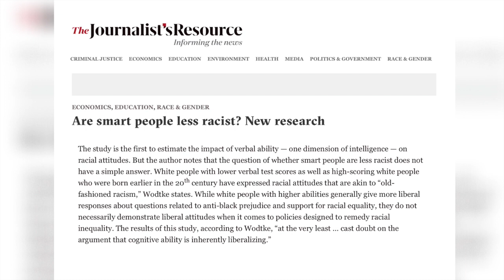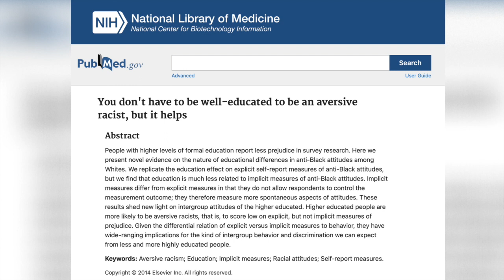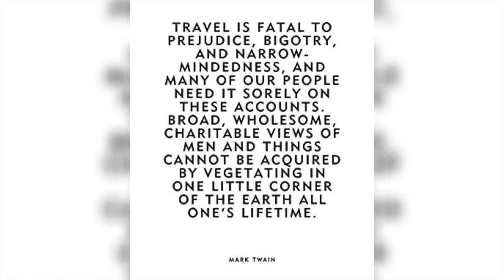Najwa tries to debunk racists | Is it education? Travel?! Classism?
Hello and thank you for joining my channel. In this video, I discuss some research findings and my own hypotheses surrounding the correlation between racism and intelligence. What do you all think on this subject?

The key resources observed in this video are below:

0:01 Introduction

6:08 The Journalist's Resource: Are Smart People Less Racist?

11:40 PubMed: You don't have to be well-educated to be an aversive racist, but it helps

26:31 My Theory: Multicultural exposure both near and far from home breed emotional intelligence and help annihilate racism

35:12 Mark Twain on traveling and eliminating bigotry

43:58 Real-world conversion example #1: LBC caller eliminates racism after multicultural exposure (UK)

46:00 Real-world conversion example #2: Former racist and neo-Nazi credits part of recovery to black woman, forming an unlikely friendship (US)

49:04 Conclusion